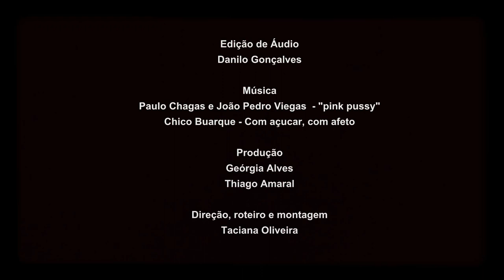Tristam Shandy c'est moi ou Beijo de língua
Os mortos não comem açúcar - Contos
Alexandre Furtado - Editora Confraria do Vento